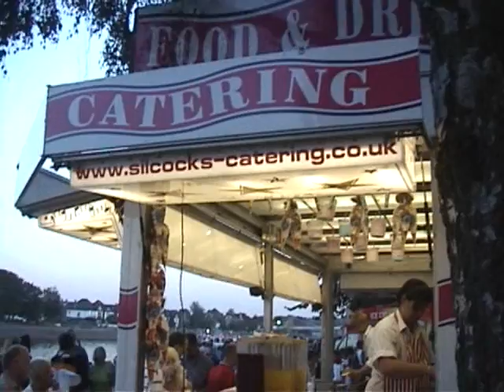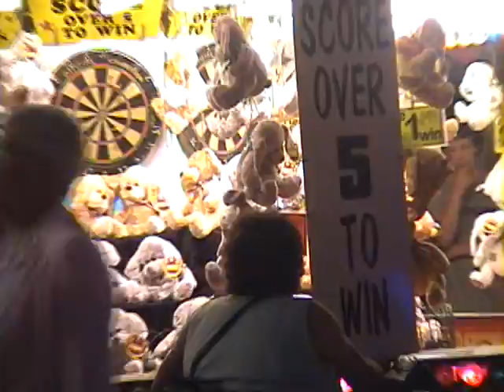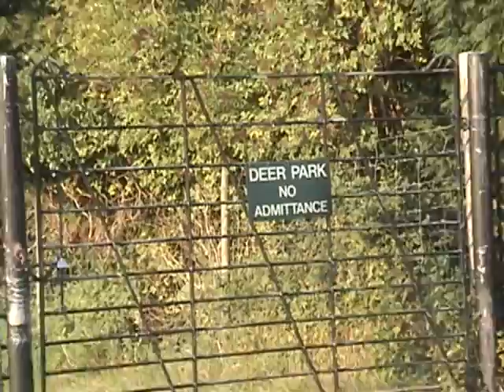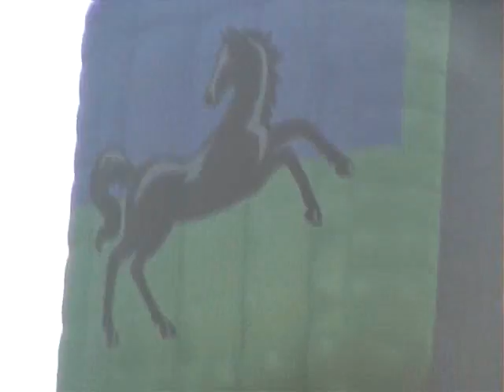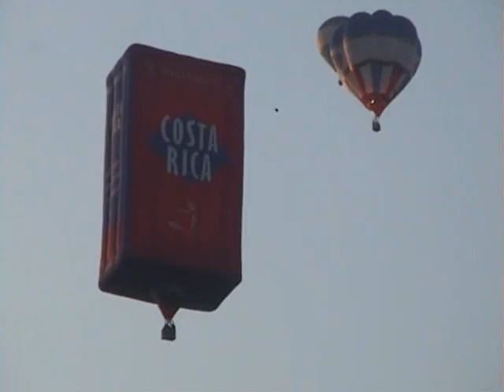UK Summer 2004